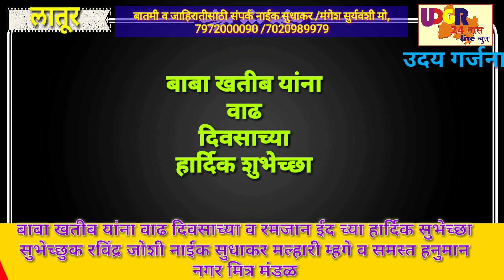बाबा खतीब यांना .वाढ दिवसाच्या व रमजान ईदच्या . हार्दिक सुभेच्छा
बाबा खतीब यांना वाढदिवसाच्या व रमजान ईद च्या हार्दिक हार्दिक शुभेच्छा शुभेच्छुक सुधाकर नाईक दिवाकर नाईक  रवींद्र जोशी मल्हारी म्हेत्रे व समस्त हनुमान नगर मित्र मंडळ उदगीर